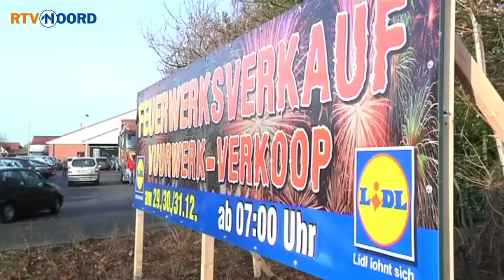Groningers gaan massaal naar Duitsland voor vuurwerk - RTV Noord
We hebben er een jaar op moeten wachten, maar dinsdag was het dan zover. De verkoop van vuurwerk is dinsdag ook in onze provincie begonnen. Maar toch kiezen veel Groningers er voor om vuurwerk te kopen bij onze buren in Duitsland.